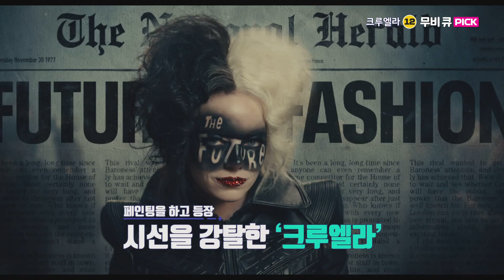무비큐 PICK [크루엘라]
디즈니 역사상 가장 파격적인 빌런!
'크루엘라'를 더욱 재미있게 즐기고 싶다면?

영화전문 MC박경림이 알려 주는 영화 속 포인트는 물론
'크루엘라'와 함께 보기 좋은 영화들을 쏙쏙 골라 추천해드리는
김지수 기자의 '지수 높은 PICK', 정재호의 '정해주는 PICK'도 놓치지 마세요!